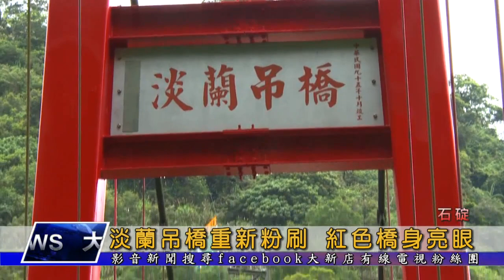淡蘭吊橋重新粉刷 紅色橋身亮眼 大新店地方新聞1090409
興建於民國95年的 淡蘭吊橋，經過多年風吹雨淋，出現斑駁鏽蝕，因此 石碇區公所 進行了橋樑維護作業，將橋身重新粉刷並且更換部份零件，而在粉刷過後的淡蘭吊橋，大紅色的橋身再度鮮豔亮眼的橫跨於石碇山城的溪谷之中。